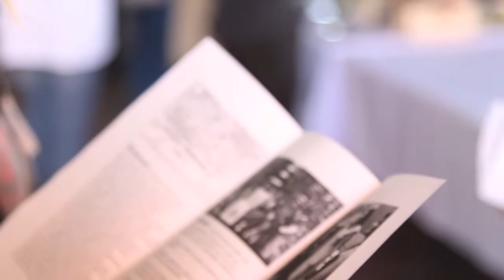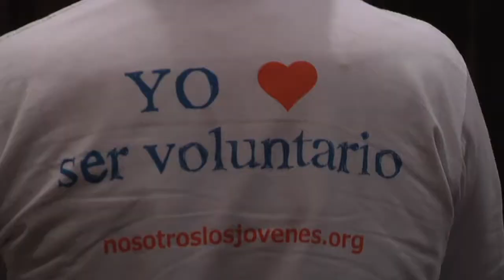Feria de Voluntariado